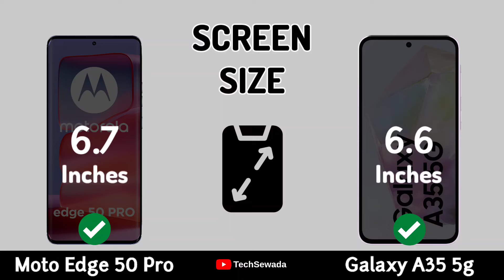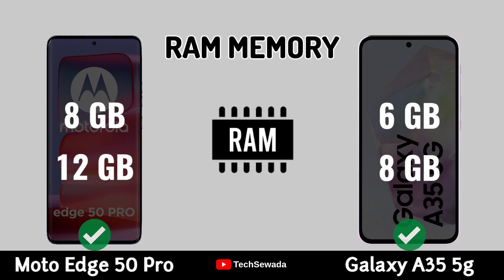Moto Edge 50 Pro vs Samsung Galaxy A35 5g || Full Comparison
Moto Edge 50 Pro vs Samsung Galaxy A35 5g || Full Comparison | Price | Launch Date
Moto Edge 50 Pro Hands on
Moto Edge 50 Pro Gaming
Moto Edge 50 Pro Features

Moto Edge 50 Pro vs Samsung Galaxy A35 5g Full comparison in this Video. Please comment Which One is best for you.